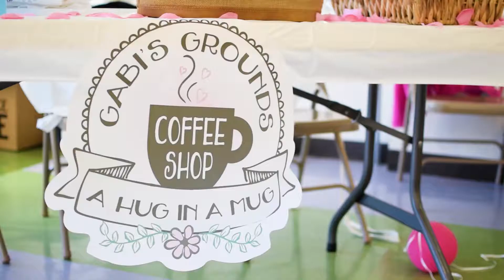Gabi's Grounds: Special Needs Mass at St. Andrews